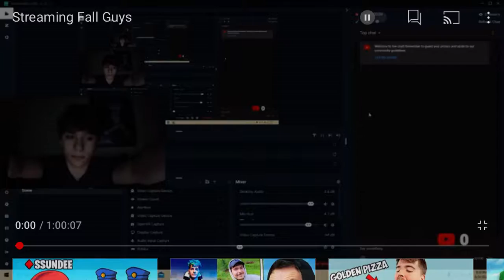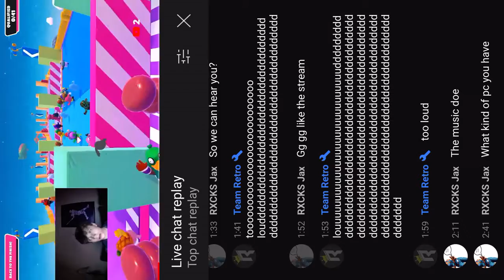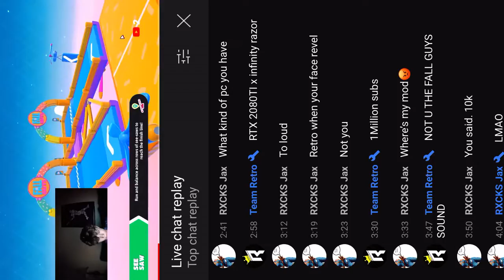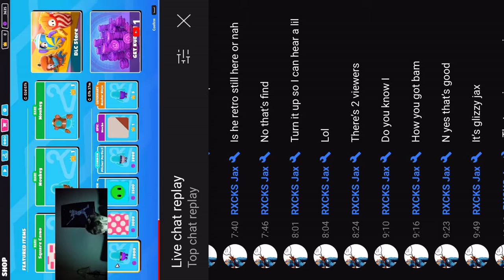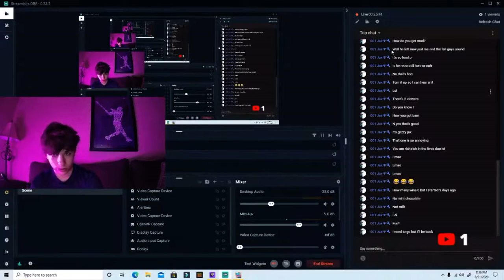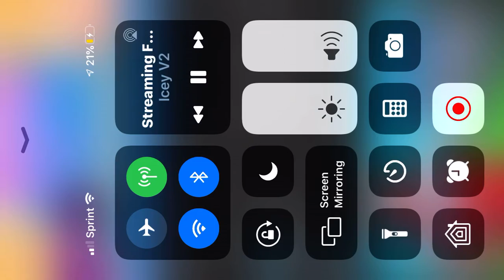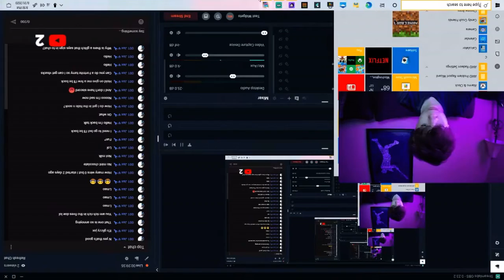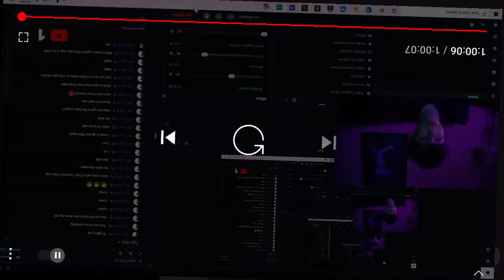Recording my Fall Guys Stream